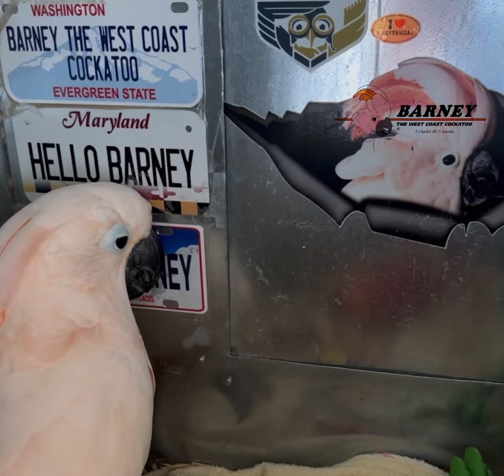Big Green Dino is back! Yaaay!! 🐝🦖